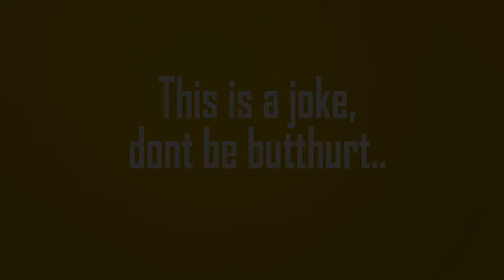Fastest Black Ops Host Rage-Quit! (Black Ops Gameplay)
This a joke, don't stay butthurt, bros!